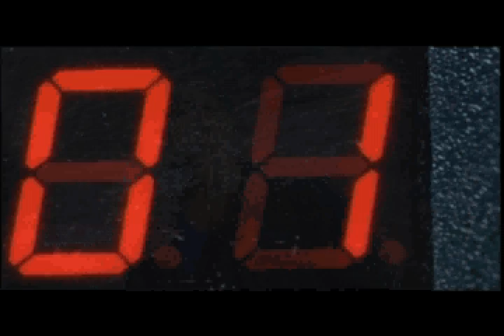Buppy Brown - Seven Seconds {Featuring Moga & Simplu}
Filmed in Romania , Edited by Freeman White in Los Angeles. Song from the film 7Seconds Stars Wesley Snipes & Tamzine Outhwaite with co star Tamer Hassan